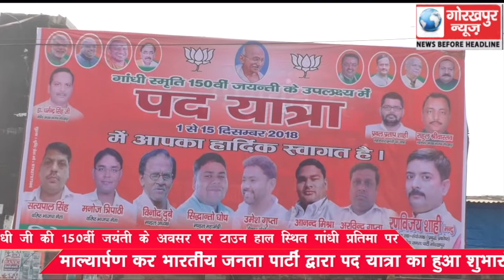गांधी जी की 150वीं जयंती के अवसर पर टाउन हॉल स्थित गांधी प्रतिमा पर माल्यार्पण कर भाजपा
गांधी जी की 150वीं जयंती के अवसर पर टाउन हॉल स्थित गांधी प्रतिमा पर माल्यार्पण कर भारतीय जनता पार्टी द्वारा पद यात्रा का हुआ शुभारंभ।